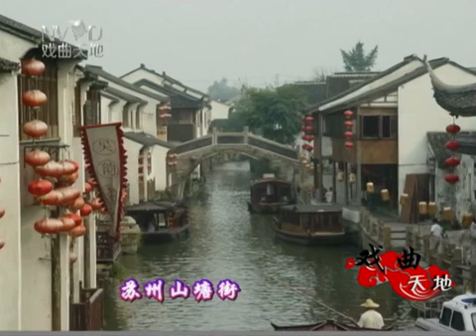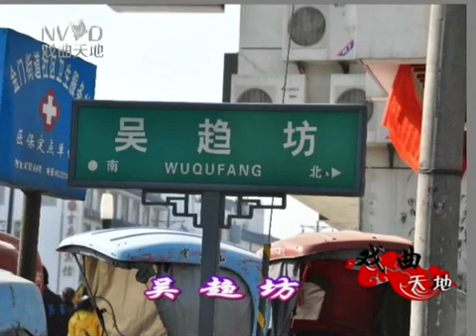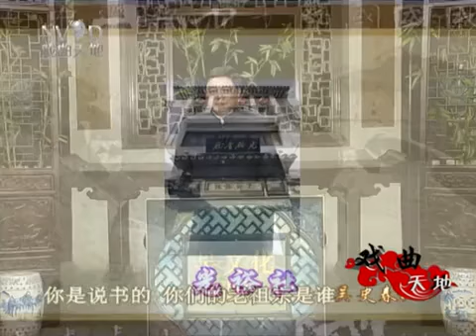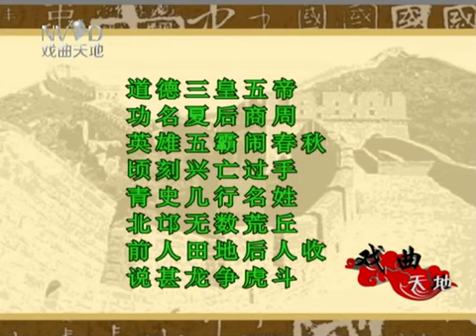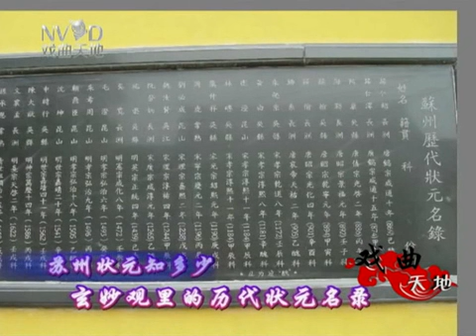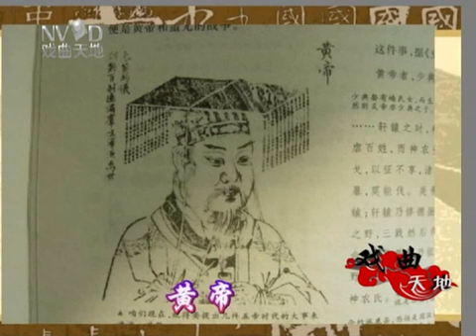吴文化讲坛《吴史春秋》周明华 - 01 泰伯奔吴